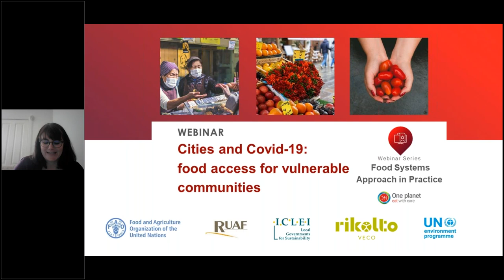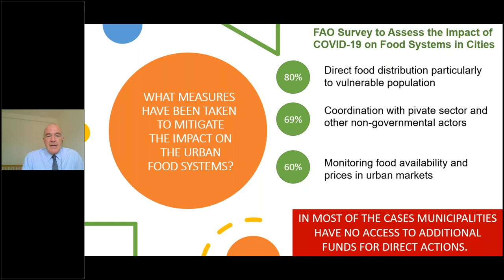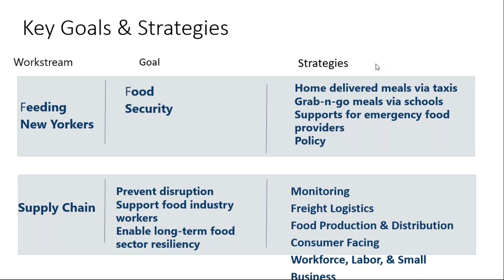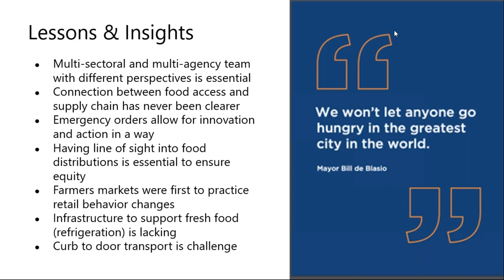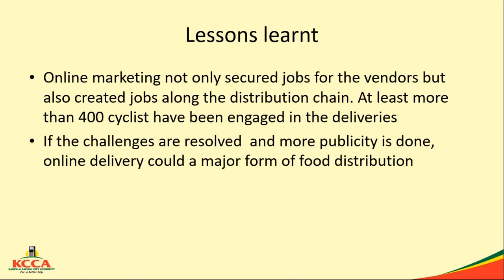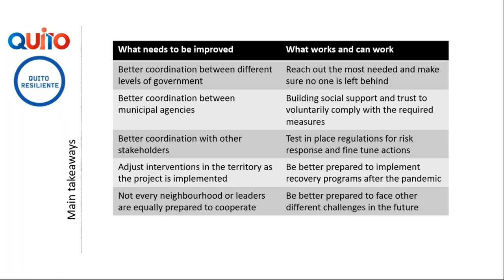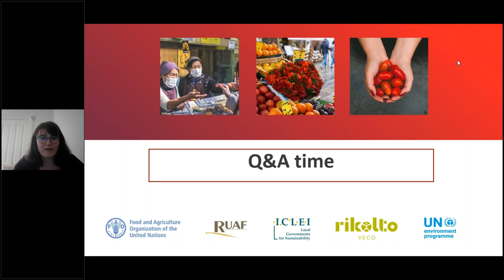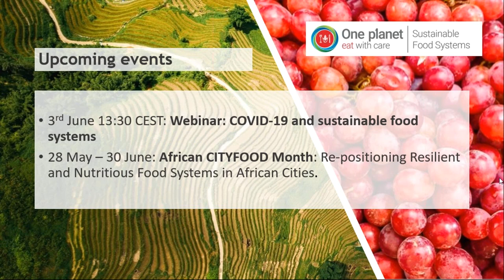Webinar: Cities and Covid-19 - food access for vulnerable communities in practice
The Covid-19 pandemic is putting pressure on food supply chains, both globally and locally, disrupting urban food systems worldwide. This is posing a number of challenges for cities that must quickly react to ensure that all their citizens continue to access safe and nutritious food.

FAO, UNEP, ICLEI, RUAF and Rikolto share the experiences of 3 cities: New York City (USA), Kampala (Uganda) and Quito (Ecuador).